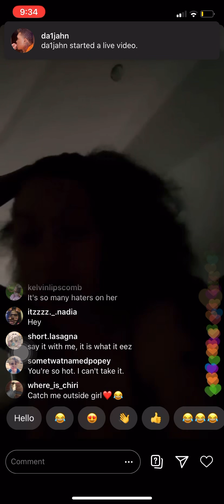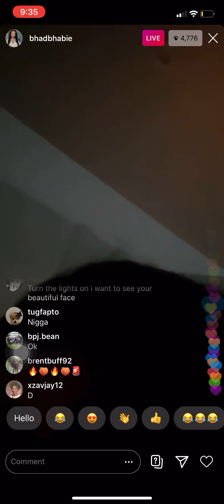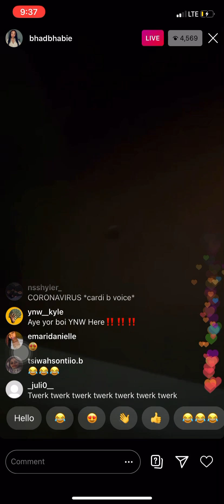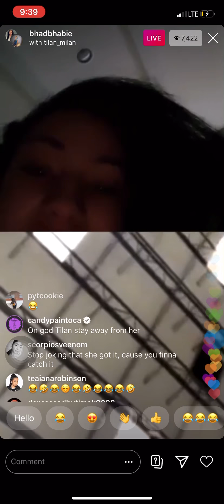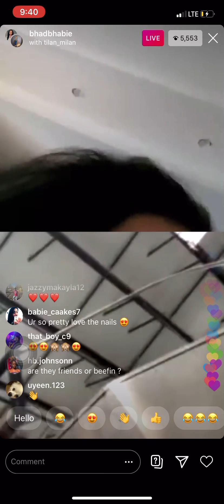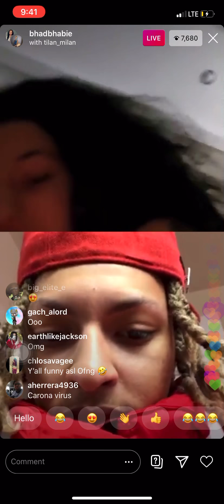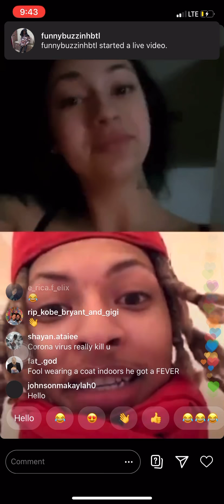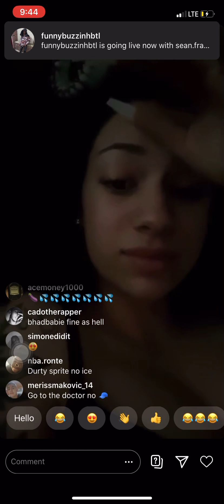bhad bhabie Instagram live 3/18/20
Hey Guys! hoped you like that video. There will be more coming soon.